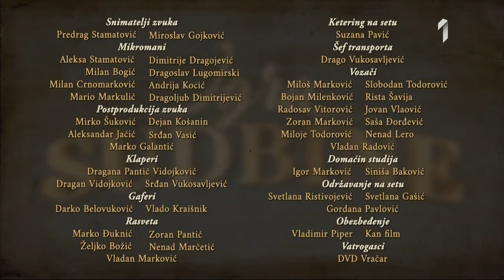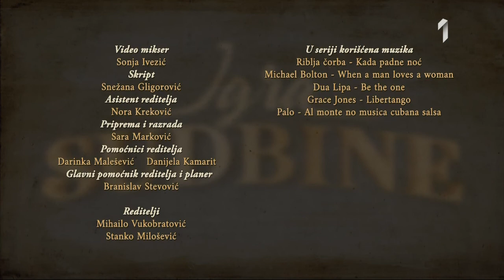Igra sudbine - Odjavna špica (Prva TV)